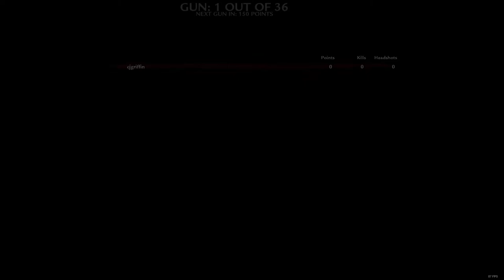Call of Duty World at War minecraft village remastered gun game complete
gun game complete in 20 rounds